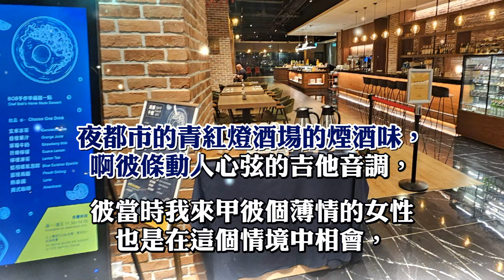難忘的夜都市 《若い潮》~附KTV歌詞~洪一峰演 唱~原版老歌欣賞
『難忘的夜都市』演唱：洪一峰，作詞：葉俊麟，作曲：利根一郎，民國49年亞洲唱片發行。日本原曲『若い潮』フランク永井演唱，1959年ビクター發行。